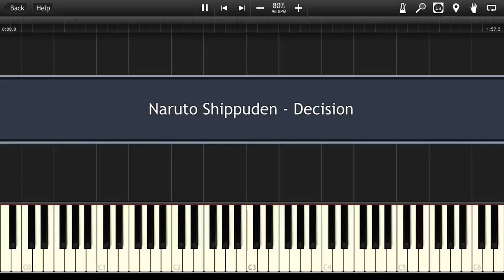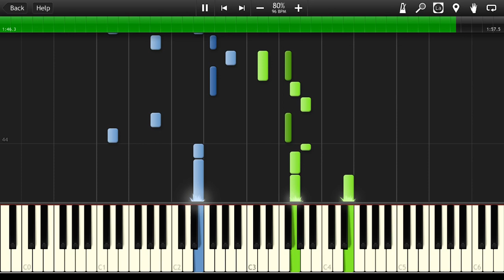Naruto Shippuden - Decision [Synthesia Tutorial]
How to play Piano Cover OST Naruto Shippuden Decision MIDI Instrumental Soundtrack